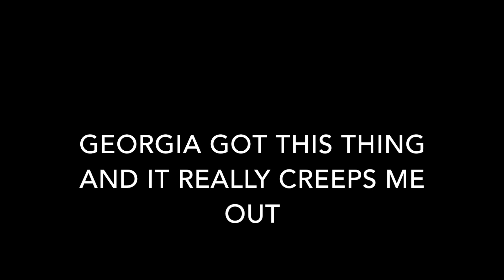[INSERT CLEVER TITLE HERE]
Mama's here...

I know, the acting was lazy

The video is coming tonight